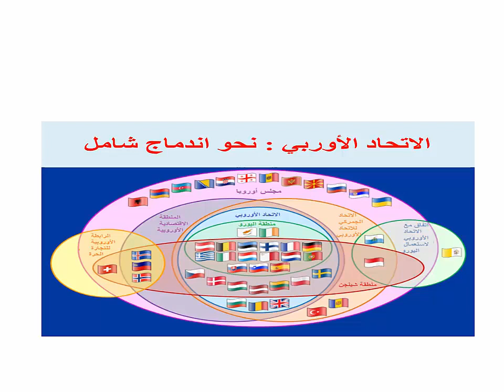مراحل الاندماج المجالي لبلدان الاتحاد الأوربي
خريطة تفاعلية لمراحل الاندماج المجالي لبلدان الاتجاد الاوربي